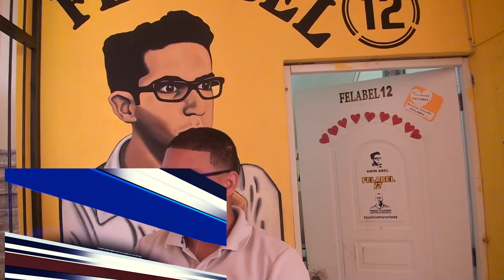Moviente Popular SFM condena muerte de jóvenes a manos de policías